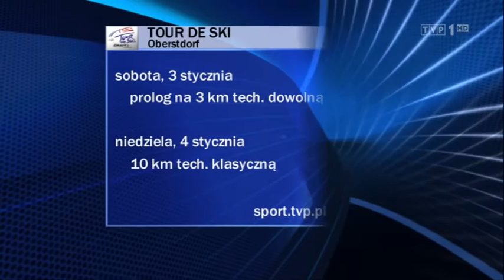Rusza Tour de Ski 2015 (02.01.2015)